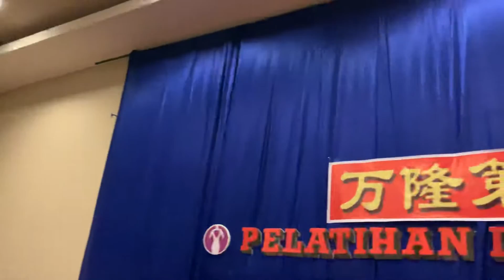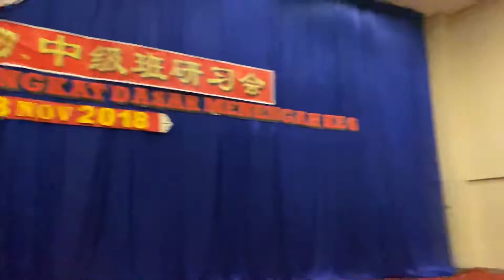*Pertolongan bayi yang baru lahir*, *menterapi perjanjian kontrak*, *pertolo⋯（長生學見證系列）Longevitology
*Pertolongan bayi yang baru lahir*,
*menterapi perjanjian kontrak*,
*pertolongan yang pingsan* ,
 *stroke*
急救新生嬰兒.調整合約.急救休克.調整瓦斯爐.中風
吳桂霞 師姐 見證分享
2018年11月27日